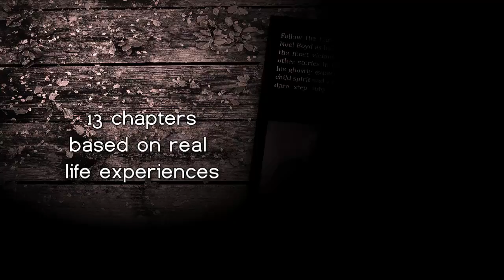Singapore Ghost Stories: Get Your Book Today! Links in description.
Ghost Files: SINGAPORE (Republished October 2017 with more photographs, a foreword by Gabrielle Ferdinands and 2 bonus chapters)

Follow the real-life journey of Singapore's most famous paranormal investigator Noel Boyd as he shares his most chilling encounters with the most vicious ghosts in Southeast Asia across 13 chapters. Along with other stories in this book, Ghost Files: Singapore retells his ghostly experiences with the legendary pontianak, a child spirit and a poltergeist attack at a cemetery! Do you dare step into the paranormal world of Noel Boyd?